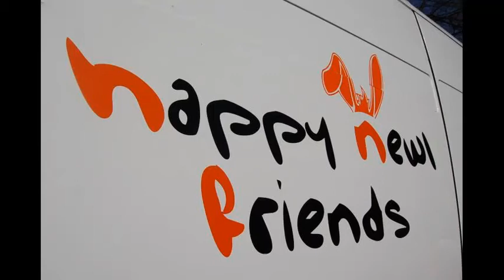HNF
Koncertmeghívó+egyik számunk.De vajon melyik? :-)